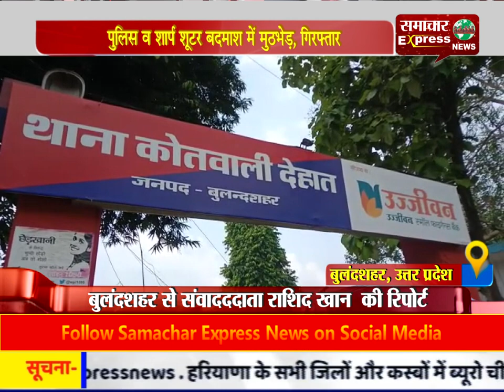पुलिस व शार्प शूटर बदमाश में मुठभेड़, गिरफ्तार